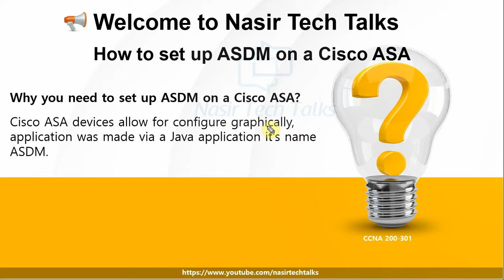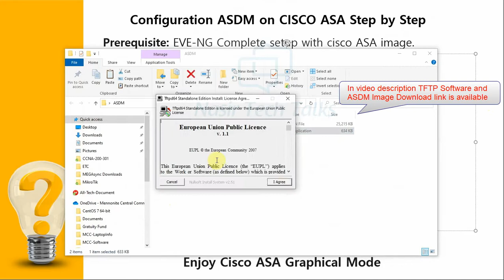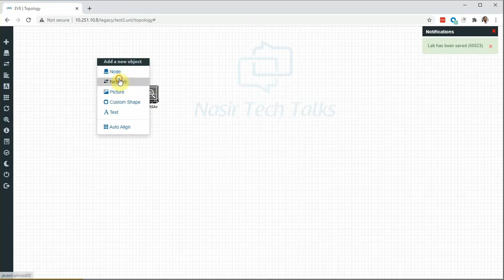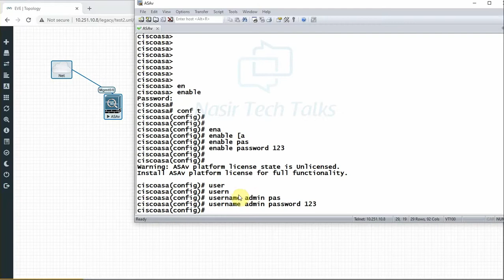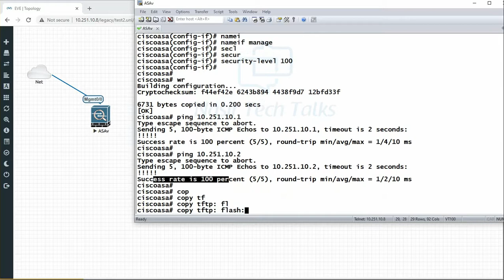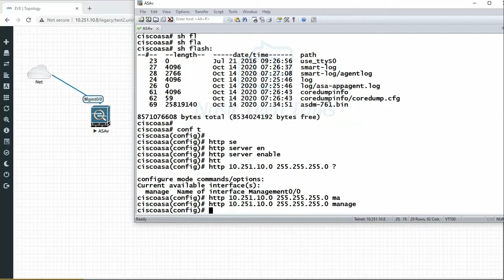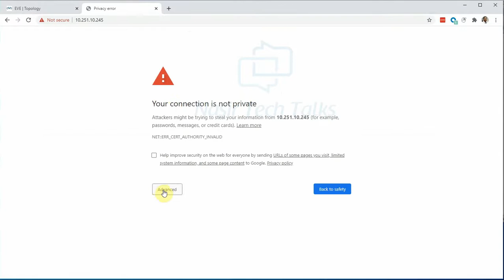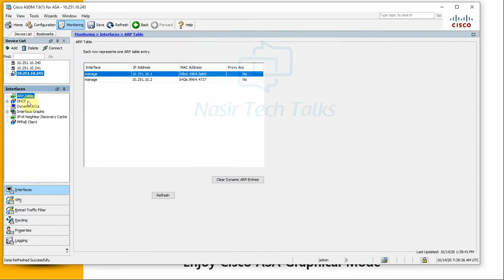How to Install ASDM On Cisco ASA in EVE-NG | Initial Configuration of Cisco ASA for Web-based Access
In this video you will be learn, How to Install ASDM for Cisco ASA in EVE-NG | Initial Configuration of Cisco ASA ASDM Access | Basic Configuration of Cisco ASA firewall with setup ASDM | Cisco ASA ASDM Configuration Guide
How to Install Cisco IOS in EVE-NG | How to add CISCO L2 and L3 Image in EVE-NG
How to Install EVE-NG in windows 10 Operating System | How to make virtual LAB for Cisco | EVE-NG